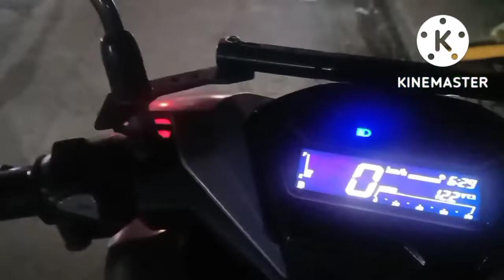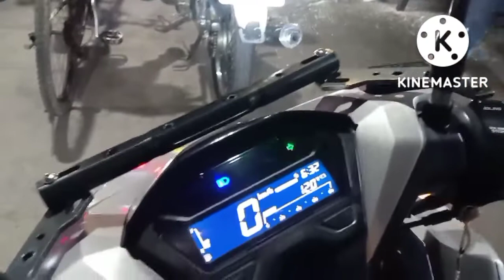Ride safe Po Tayo mga ka rider.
nadaanan ko si mrs. sa palingke.